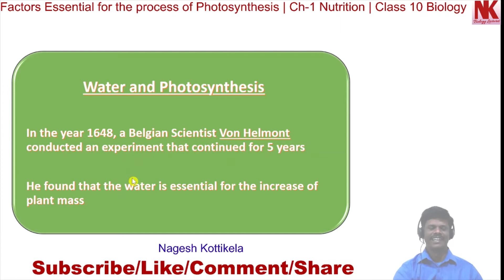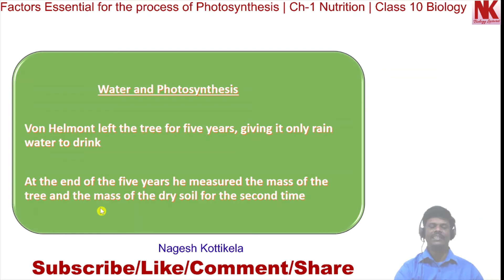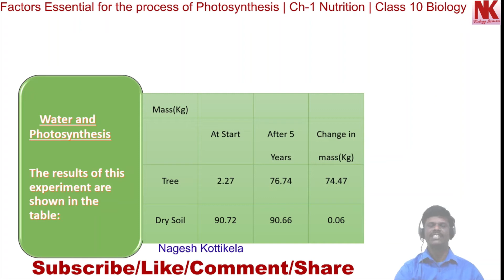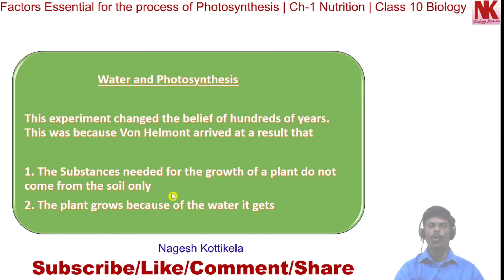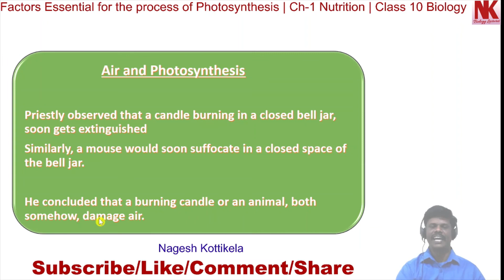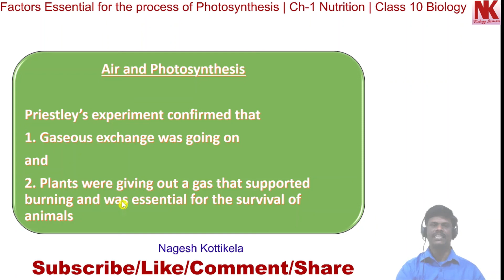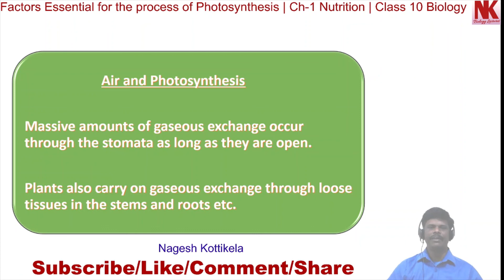Von Helmont and Joseph Priestley's Experiments | L-2 | Ch-1 Nutrition | Class 10 Biology | TS SCERT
This is my second lecture in the lecture series to complete the chapter 1 Nutrition from Class 10 Biology of TS SCERT. In this Lecture I discussed about  Von Helmont and Joseph Priestley's Experiments.